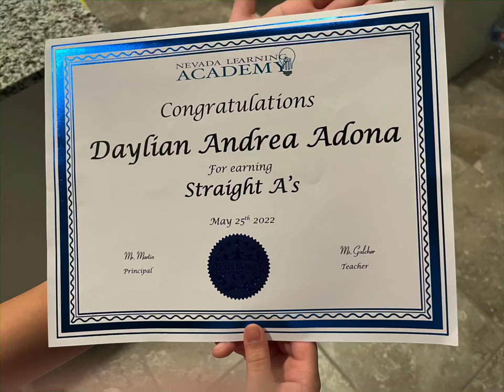Daylian Finished 3rd Grade With A Honor Roll!